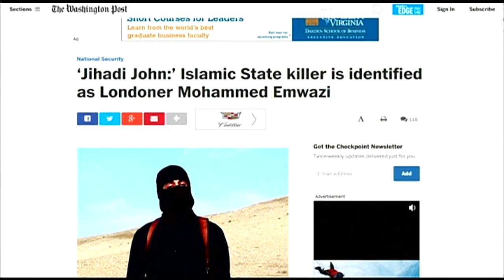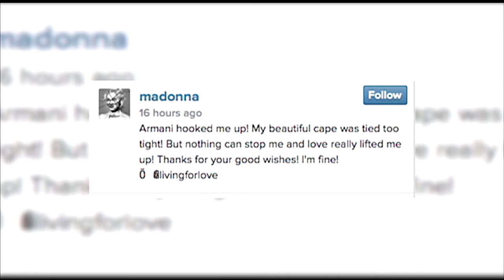Humber News Update, February 26, 2015